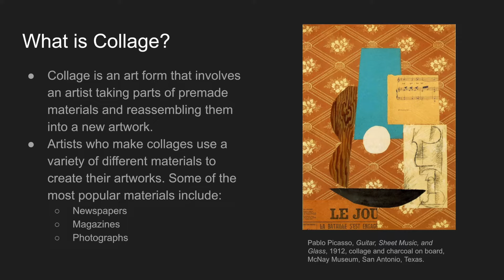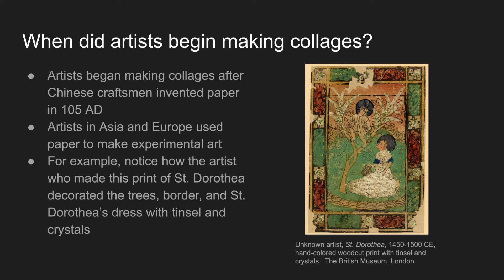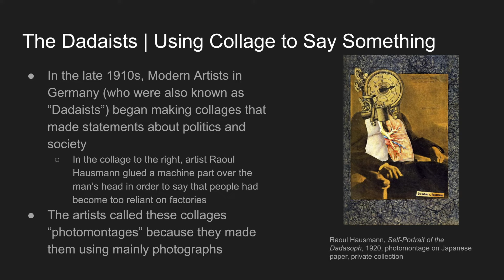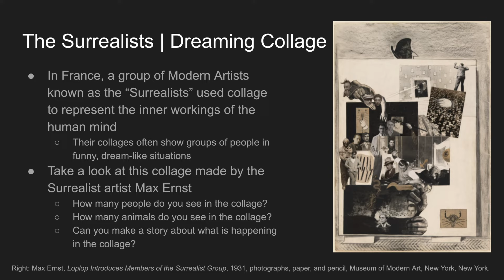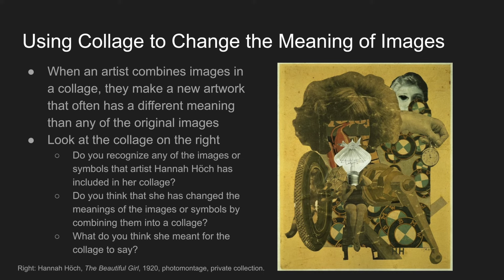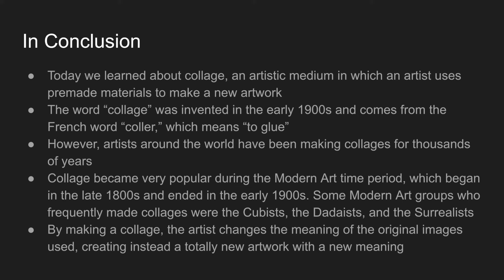Making New Meaning: The History of Collage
This DIY Program introduces students to the history of collage as well as two
different ways that artists have approached making collages throughout the ages. The
 program provides historical information on collage since the medium’s creation in the
2nd century, focusing primarily on collage artists who worked during the 20th century. It
also covers how images and objects gain new meanings when they are included in a
collage. A variety of fun and informative collage-based projects and activities reinforce
 newly-acquired knowledge.